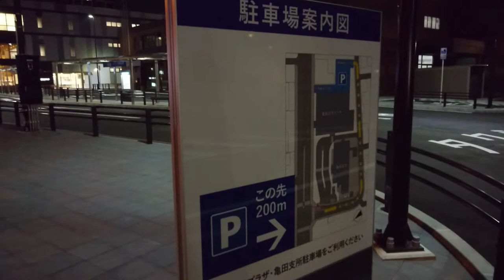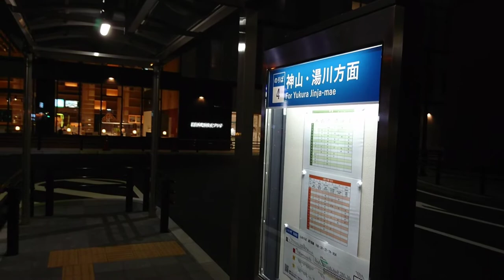【函館】亀田支所前が『大都会』になりました!!(笑)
※再生リストリンク不具合(YouTube運営の改悪)により、他の函館に関する動画については、再生リストよりご視聴お願いします。